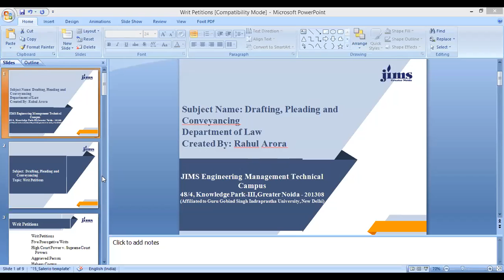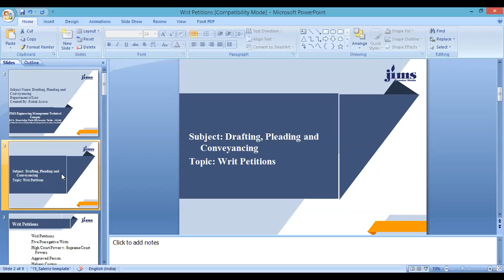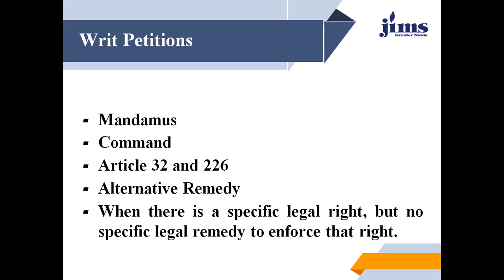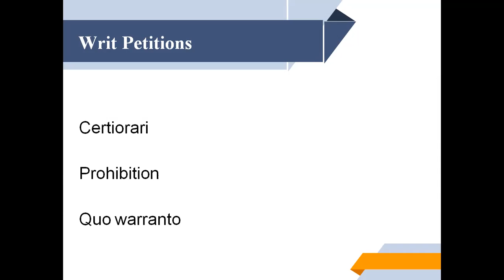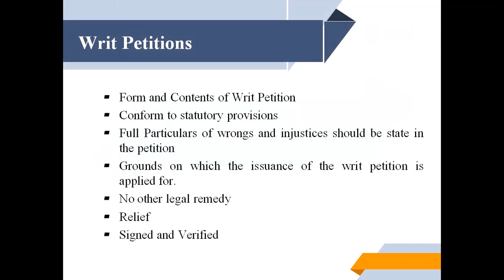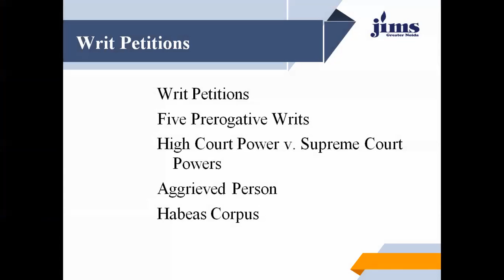Drafting of WP by Mr. Rahul Arora